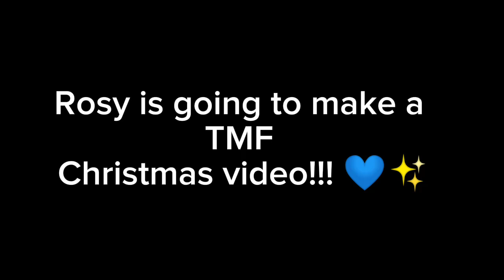TMF Christmas Comic By RosyClozy!! 💙✨ | The Music Freaks 🎶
I already want to see it guys!!! 💙✨

You can find this information on Rosy's community tab!!! 🎶